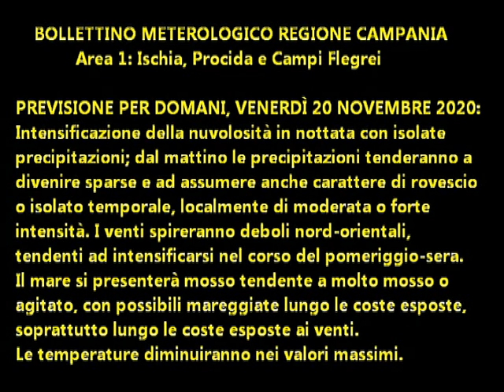Isola d'Ischia: Previsione meteo del 20 novembre 2020